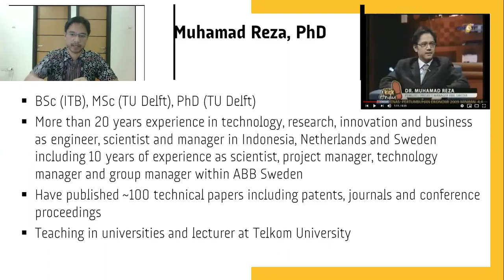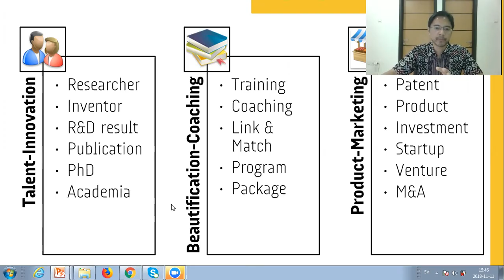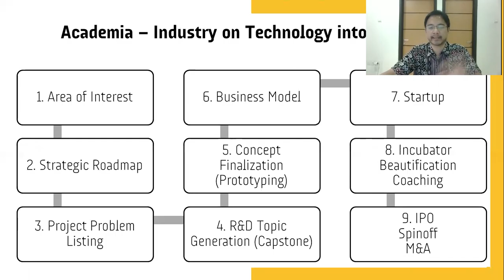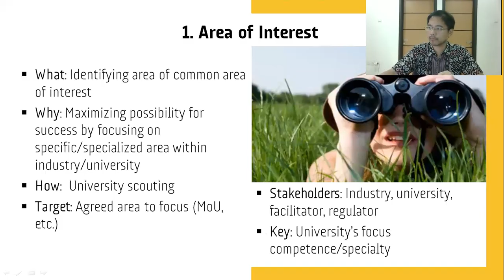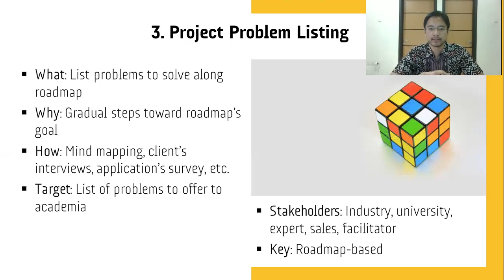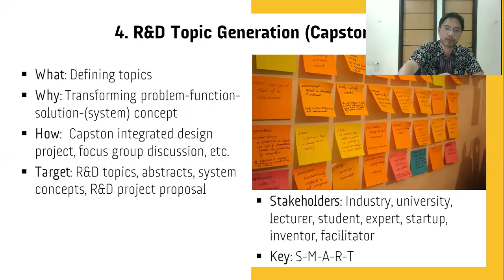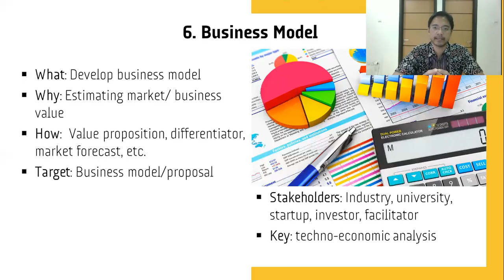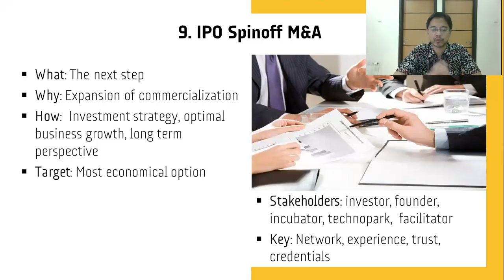9 Langkah Link-and-Match Komersialisasi Penelitian Akademia dan Industri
Formulasi kulminasi pendidikan dan pengalaman industri dan pengembangan bisnis kami selama bertahun-tahun ke dalam 9 Langkah Link-and-Match Komersialisasi Penelitian Akademia dan Industri untuk mengubah hasil penelitian berbasis ilmiah dan eksplorasi kreatif terkait untuk memberikan solusi yang berdampak melalui kolaborasi antardisiplin, publikasi, penjangkauan pendidikan dan masyarakat, desain strategis kebijakan dan pembuatan barang publik.

Muhamad Reza, PhD & Roby Muhamad, PhD